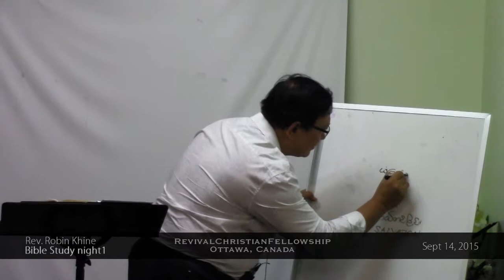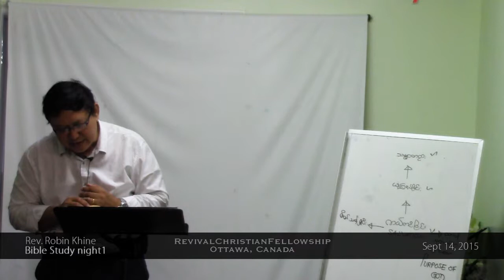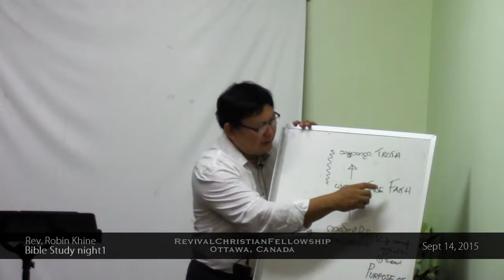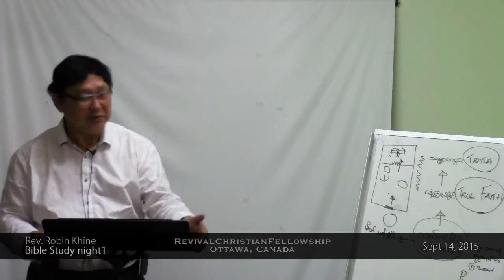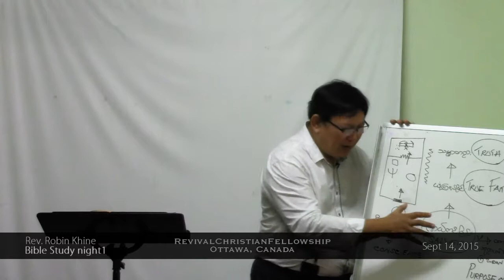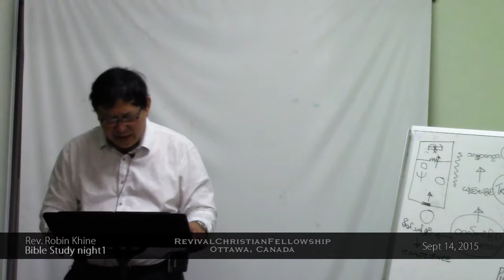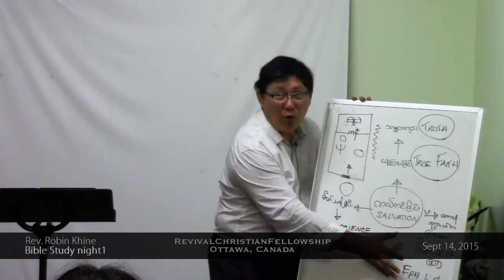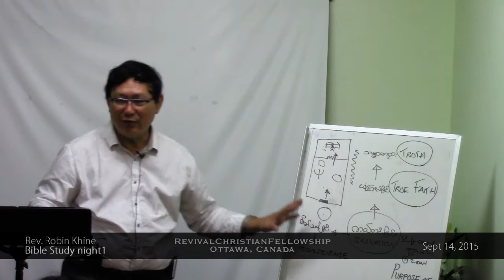RCFOttawa Robin Khine Bible Study night1 Sept 14 2015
Ministry in Revival Christian Fellowship of Ottawa, Canada